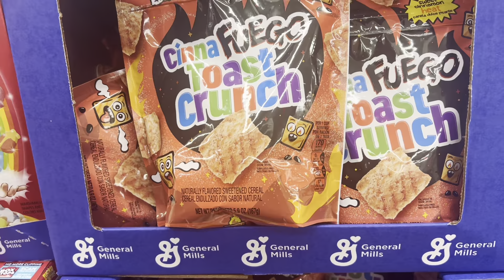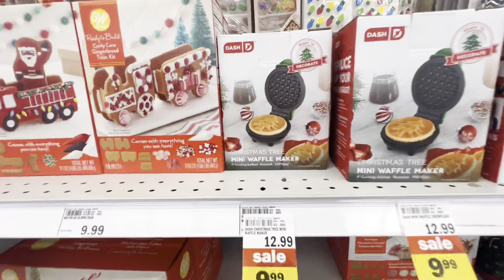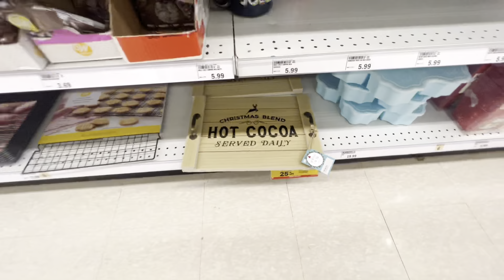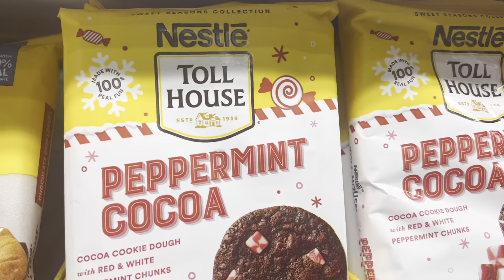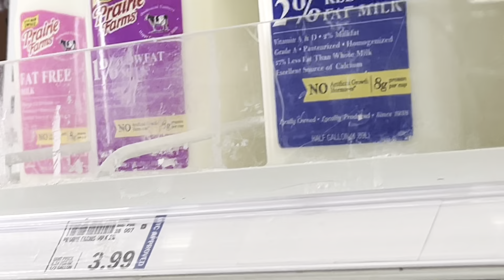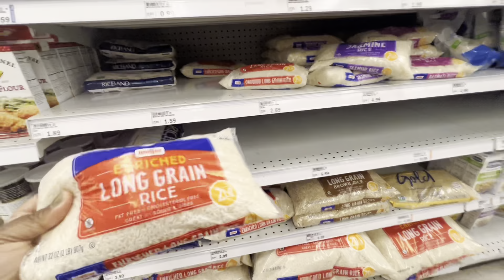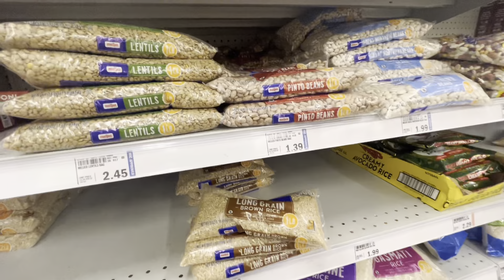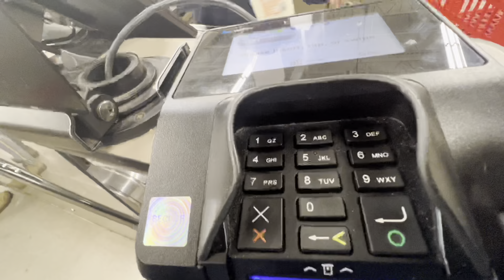Meijers Christmas Find Met YTer@iamspiritualk9481 Vlogmas2022| Day 3